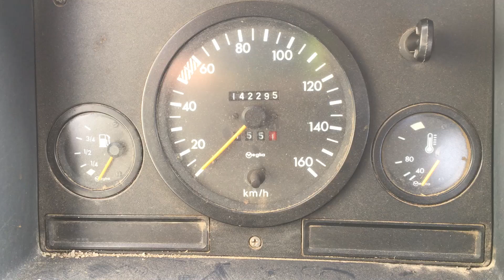S 4035 ДВС (Двигатель) Mercedes MB100 2.4d OM616.963